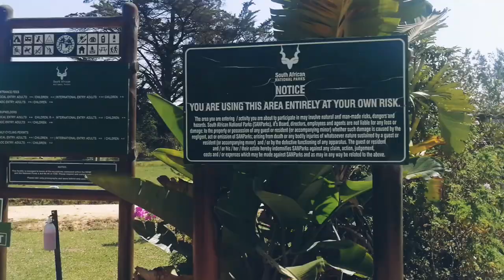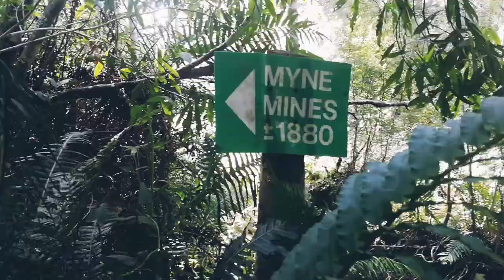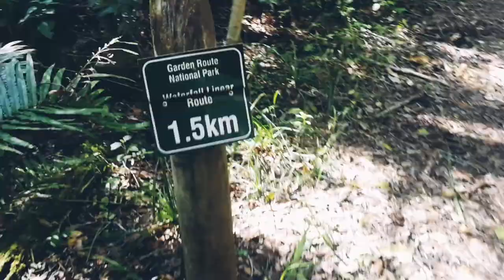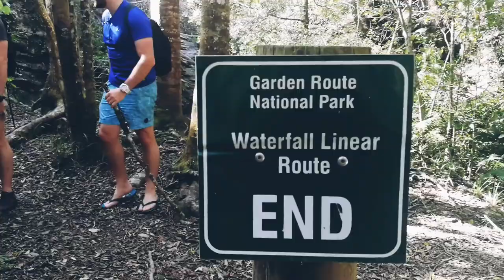Jubilee Creek | Goudveld, Knysna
Wander with us through the deep and evergreen forests of the Goudveld and on the Jubilee Creek trail in the Garden Route.

Jubilee Creek, named after Queen Victoria's Jubilee, was once a site to over 600 miners seeking fortune during the 1880's Knysna gold rush. Many of the mining sites and shafts can still be seen, though nature is slowly reclaiming this too.

Track cred: Majozi - The River